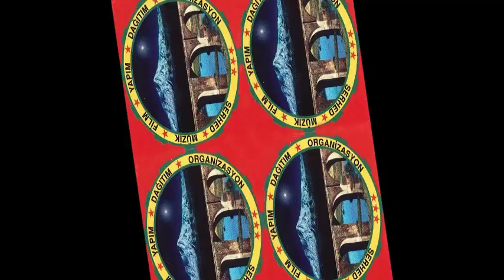ŞERZAN KEJANLI - NARİNE - KÜRTÇE SÜPER ŞARKILAR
SERHED MÜZİK YAPIM
ŞERZAN KEJANLI YENİ ALBÜM 2016